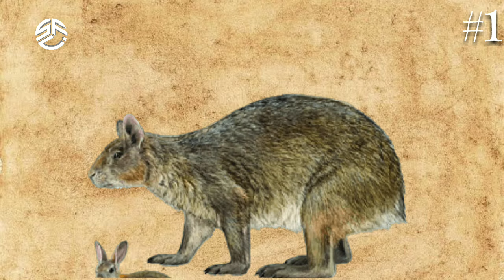Giant Animals that are EXTINCT • Ep-4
3 Giant Animals that are Extinct!

Is Video me Maine 3 Giant Animals/Mammals ki baat ki ha jo ab extinct ho chuke ha.

Footages used:-
1) BBC TWO
3) Beaver clip
4) bison video

My name is Mohd.Sami Raza
And Iam 17 years old.
I make videos because I Like.